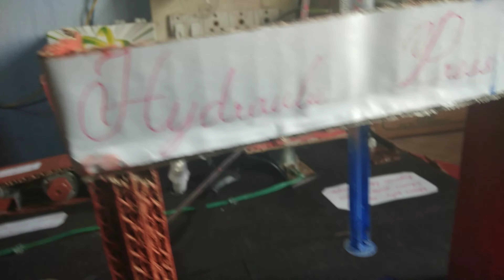A school project to show electricity generation by Hemanth